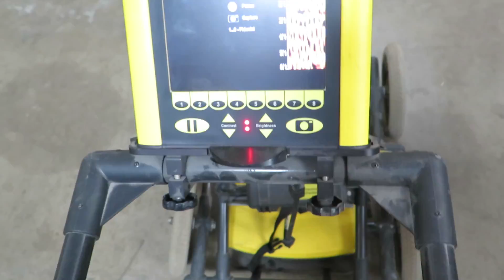PSI Lot 20